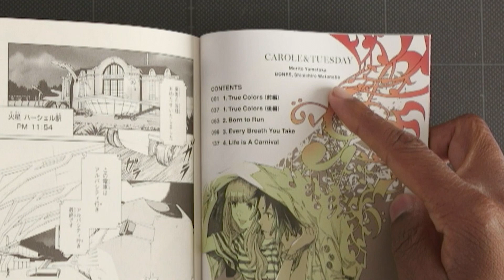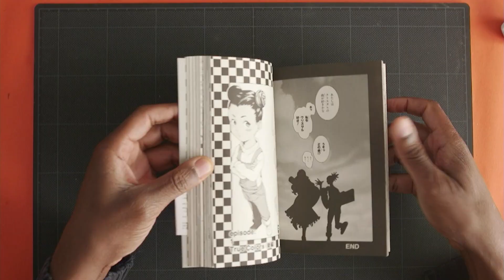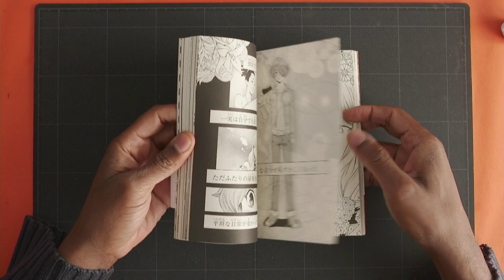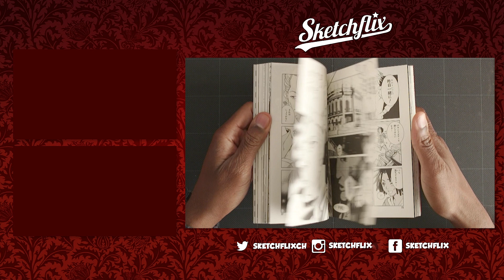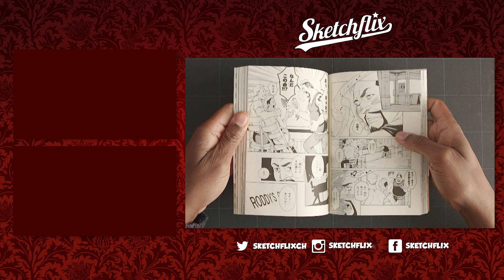Carol and Tuesday manga review Book 1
Carol and Tuesday manga review.
Carol and Tuesday is and original Netflix anime set in the Cowboy Bebop universe.
In this book you can see the  the first in the new series Carol and Tuesday manga.

Here are some links to the books and manga
Anime Character Book:

Carol and Tuesday Manga Book 1

Carol and Tuesday Manga Book 2

☆☆☆ MORE SKETCHFLIX VIDEOS ☆☆☆

☆☆☆FOLLOW ME☆☆☆